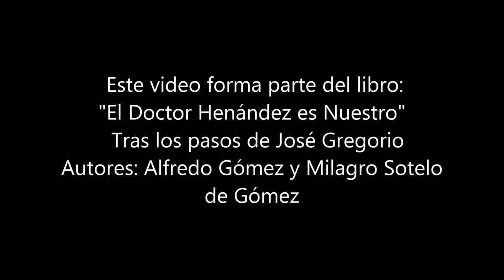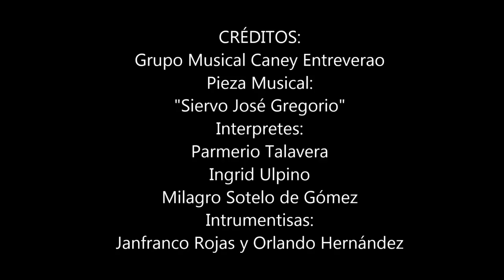"Siervo José Gregorio Hernández" interpretado por: - Caney Entreverao -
Forma parte del Libro: "El Doctor Hernández es Nuestro"
Fondo Musical interpretado por: Caney Entreverao
Canción: "Siervo José Gregorio"
Año:2015
PODRÁS ADQUIRIR NUESTRO LIBRO DEL VENERABLE EN EN FORMA FÍSICA FORMATO "TAPA BLANDA"